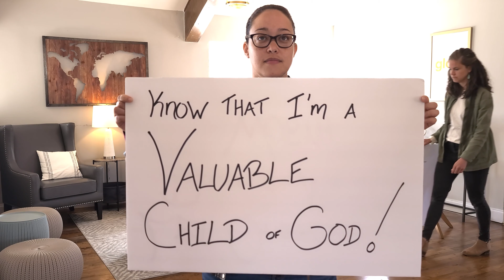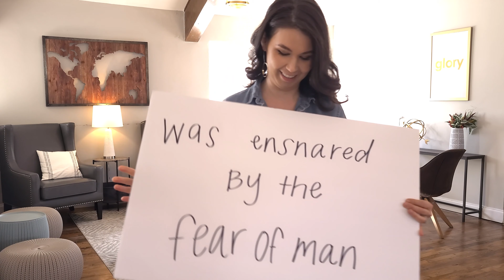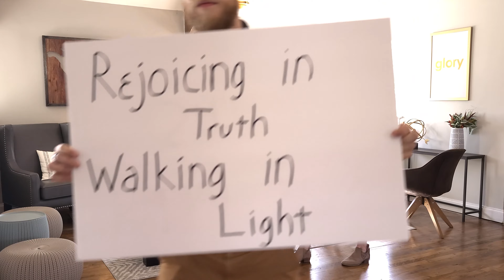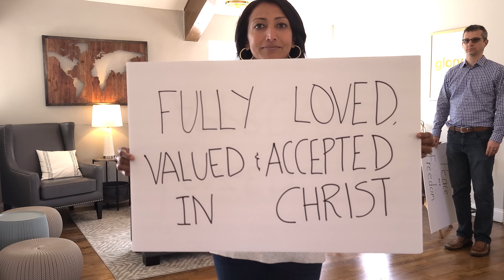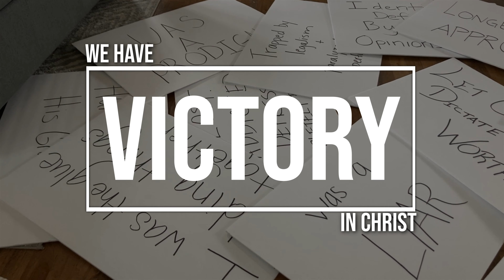Death Is Defeated | Cardboard Testimonies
O death, where is your victory? O death, where is your sting?

What an amazing resurrection Sunday at CFTN! Pastor Ray shared from 1 Corinthians 15 and we got to see numerous testimonies of the faithfulness of Christ in the lives of our CFTN body. Thanks for joining the conversation!